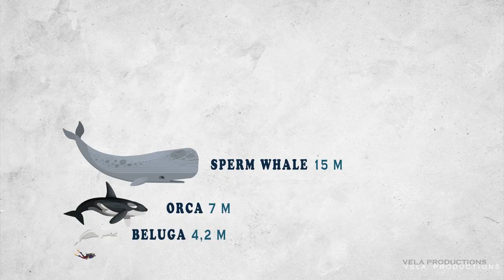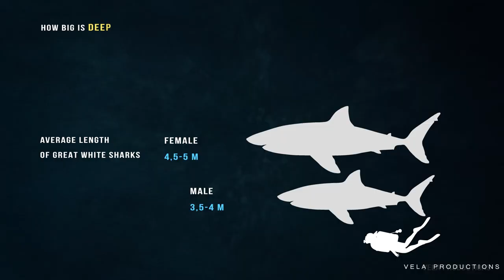VELAPROART showreel | David González Vela